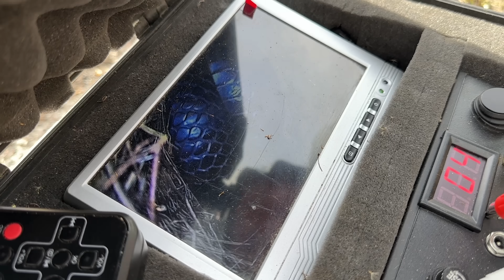South Georgia Herping in Fall! Baby Kingsnake, Canebrake Rattlesnakes, and More!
A few solid days in the field with Ben Stegenga of the Orianne Society looking for snakes and filming promo for the 2024 Giving Tuesday Raffle for Conservation!

Total Species: 175